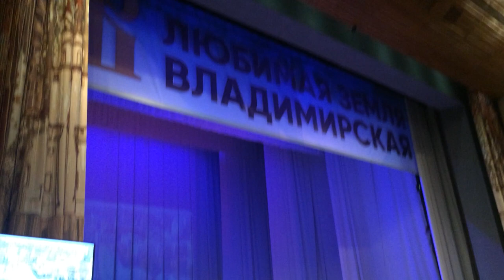"В Единстве наша сила" - единороссы пиарятся на детях